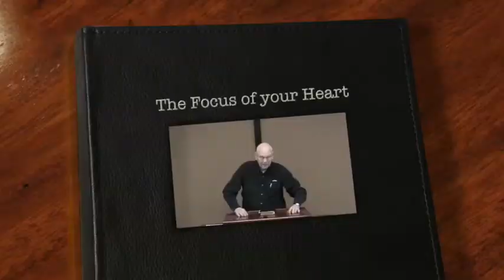The Focus of your Heart - Numbers 13:30-31 - 3/16/2014 - Dr. Ken Hay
The 12 leaders of the tribes of Israel spied out the Promised Land. The majority, ten, said they could not take the land, but two said the opposite. What was the difference in their report? Their focus.

Numbers 13:30-31 And Caleb stilled the people before Moses, and said, Let us go up at once, and possess it; for we are well able to overcome it. But the men that went up with him said, We be not able to go up against the people; for they are stronger than we. (KJV)